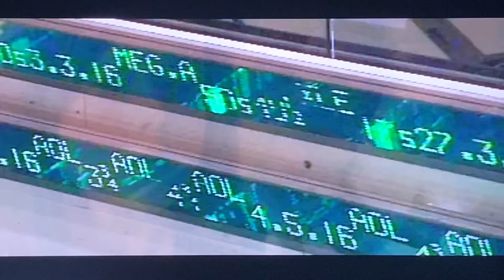О Будущем Америки...Фильм, который Никто Не Увидит...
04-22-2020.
«Gray State» («Серое государство») — фильм бывшего военного Дэвида Кроули. Примечателен не только сам проект, но и судьба независимого кинематографиста. В январе 2015 года он, его 28-летняя жена Комэл и 5-летняя дочь Рэни были найдены убитыми в их собственном доме на Эппл-Вэлли.
Давида Кроули можно назвать самым выдающимся молодым независимым американским режиссером, который в свои 29 лет сделал серьёзный вклад в движениe за свободу от банкиров и корпоративного фашизма. Именно он создал концепцию фильма «Gray State» (Серое государство), который стал предупреждением неумолимо надвигающейся реальности жестокого, лживого, коррумпированного, полицейского государства. Создатели  фильма считали, что многое из фильма — уже реальность, в которой они живут.

Если Бог Располагает вас поддержать Миссию финансово, то
Мы нуждаемся в вашей помощи...

Слава только Богу! Благодарим вас за молитвы. Благословений!
Маран Ата! Амен!